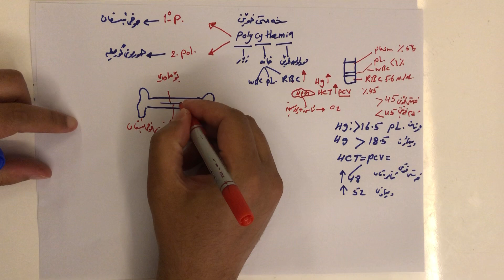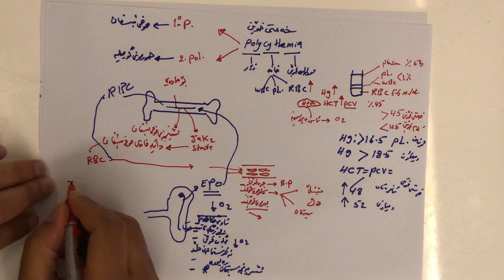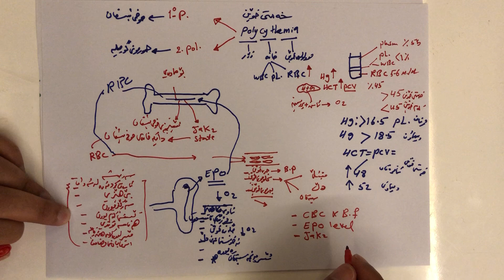خەستی خوێن polycythemia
خەستی خوێن